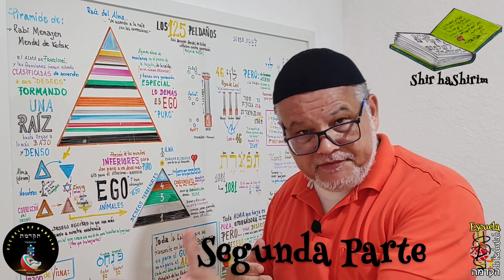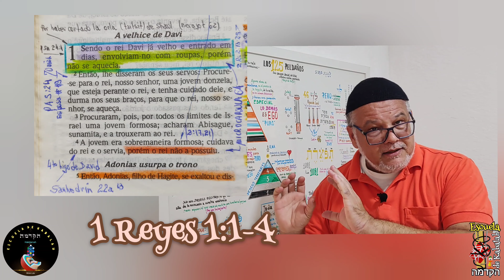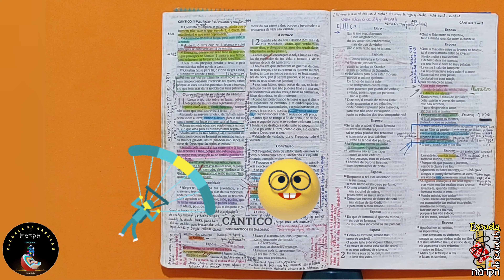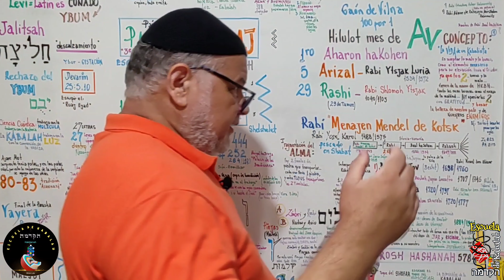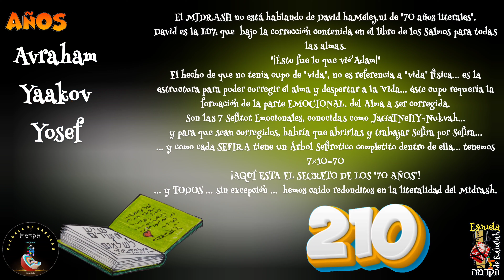Microcapsula de Kabalah 64 - Raíz Verbal Shulamita - Midrashim 70, 140 y 210 años - More Luis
En esta Segunda Parte de está Microcápsula de Kabalah 64, veremos Tres Midrashim relacionados a los 70 años de vida cedidos a David haMelej.

Estamos dentro de lo que es la Lectura del Sefer Bereshit, en la Parashah Bereshit, iniciando (RESHIT) nuevamente la lectura y valiéndose de un comienzo desde el Nivel Peshat: Simples, Sencillo, Básico y Elemental.
Este BERESHIT tbn lleva la ideia de REINICIO, RESETEO,  Nuevo Conmieza... y es esto lo que buscamos hacer en este inicio de Rosh Jodesh Mar Jrshvan.

Con relación a los 70 años que concedió Adam a David y como tbn las 7 Sefirot Emocionales JaGaTNeHY+M le prestan más 70 años para la corrección Emocional de David haMelej, vea el vídeo y la descripción del mismo en:

METAFORA:
David 70 años - Alma 💯 corregida - ya no disfrutaba ni aún del calor del mundo Físico para beneficio propio.
Avisag la Shunamita - Ego al 1% - David NUNCA la "uso", ni disfruto de este Ego para deleite personal
"ESTA ES LA NUEVA CONFIGURACIÓN EN MALJUT DE ASSIA"
El complemento de la Clase es la Parashah Vayerá -  Clase 15 Segunda Parte, que enlaza los 5 años que cedió Avraham a David haMelej:.

Comentarios del Talmud asociados a esta Microcápsula 64:
1 Reyes 1:1 con Sanhedrin 22a - secciones 13 al 21
Proverbios 25:3 con Shabat 11a - sección 5
1 Shmuel 24:3-6 con Berajot 62b - con el comentario 1298

La Historia adicional de Adonias, hijo de David haMelej, y sus intentos de apoderarse del trono, lo puedes complementar con 1 Reyes 2:13-25.

min 2:00 Shir haShirim
min 2:40 Shulamit
min 2:50 Shir haShirim 6:13
min 3:21 Referencias
min 3:51 Análisis de los 2 Nombres
min 4:22 Las Letras Funcionales
min 4:46 Tais שלם
min 6:10 Haciendo un Show
min 6:56 El ADN
min 7:11 Después del Peshat - Simples
min 8:30 Vejez de David
min 8:37 Edad del Alma no del Cuerpo
min 9:10 Dos Midrashim
min 9:37 Adam donó 70 años
min 9:47 Segundo Midráshico
min 10:09 Gráfico: 210 años
min 10:26 Adam y los Patriarcas
min 11:23 Lis 70 años en el Alma

✓ Depósito Bancario Internacional:
IBAM:  BR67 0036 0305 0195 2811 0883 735P 1
Banco: Caixa Econômica Federal
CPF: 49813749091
Agência 1952
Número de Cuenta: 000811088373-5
Nombre: Luis Carlos Pires Padilha
Código Swift: CEFXBRSP